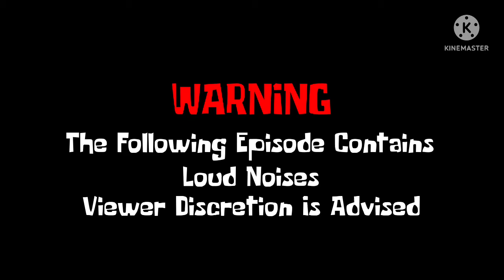LMGG S3 E31 Lucas McSherry And Friends Go To Las Vegas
Sorry I forgot to add fight cloud